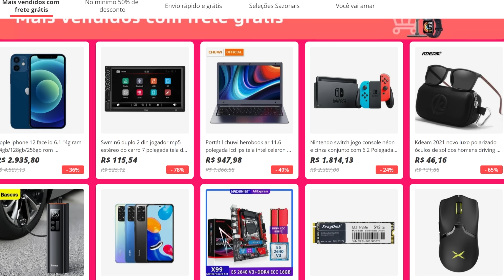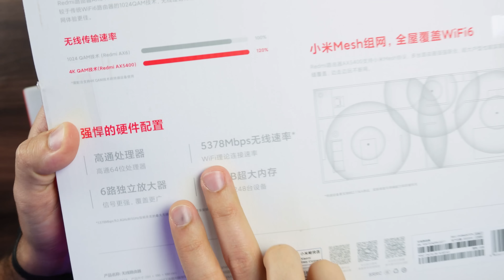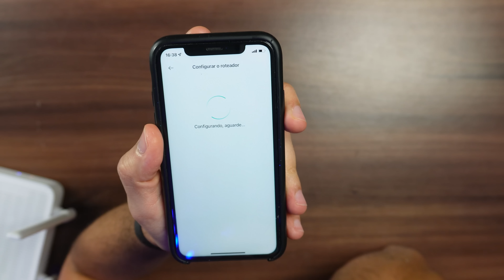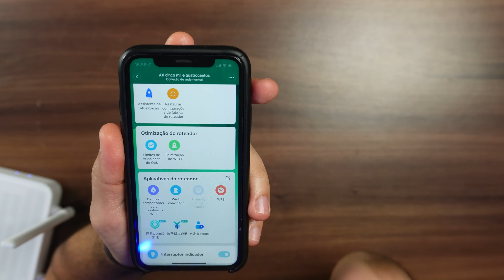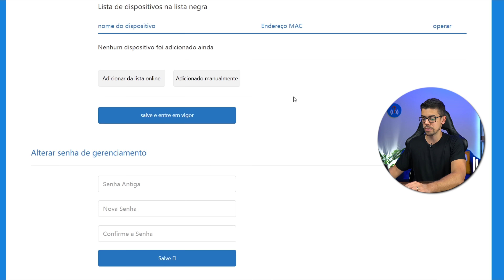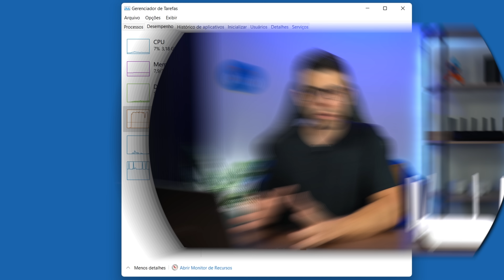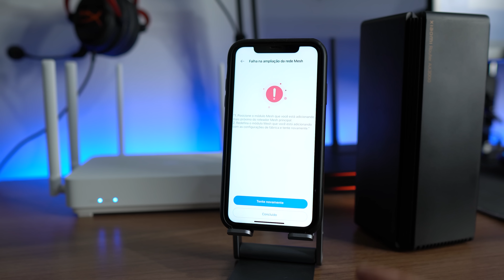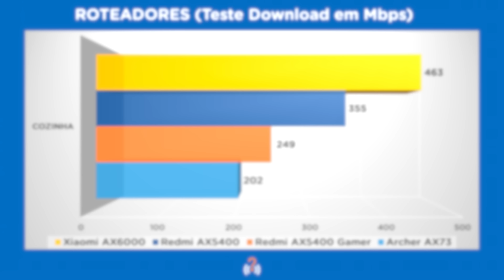MELHOR ROTEADOR WiFi 6 CUSTO-BENEFÍCIO DO MOMENTO! Redmi AX5400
O Redmi AX5400 é um roteador wi-fi 6 mesh barato. Está na lista dos mais novos lançamentos da Xiaomi. Duas grandes vantagens dele é passar muita velocidade e ter um excelente alcance de sinal. Além disso, ele tem todas as tecnologias presentes no Wi-Fi 6 e mais, ainda traz o 4K-QAM, tecnologia que será padrão no Wi-Fi 7. Aliado a tudo isso temos um grande atrativo, o preço! No momento gira em torno de R$450 para importar, e na data de gravação deste vídeo, eu o considero como o melhor custo-benefício da atualidade. Assista e entenda!

FAÇA PARTE:
🔵 Grupo e canal no Telegram

TOP VÍDEOS:
👉 REDES - Os melhores vídeos sobre Redes de Computadores

▸Roteador Wi-Fi 6 AX3000
▸Roteador Wi-Fi 6 AX3 Pro
▸Roteador Wi-Fi 6 AX6000

CAPÍTULOS DO VÍDEO:
00:00 - Entendendo o produto
01:32 - Redmi AX5400 vs AX6
02:20 - Unboxing
04:46 - Especificações e Tecnologias
06:53 - Configuração básica
09:29 - Aplicativo Mi Home
12:54 - Teste de velocidade iPhone
13:38 - Sistema Web
16:05 - Teste de velocidade no notebook
18:00 - Esclarecendo algumas coisas
19:53 - Teste de alcance
21:27 - Rede mesh
25:34 - Considerações finais

Sto Agostinho